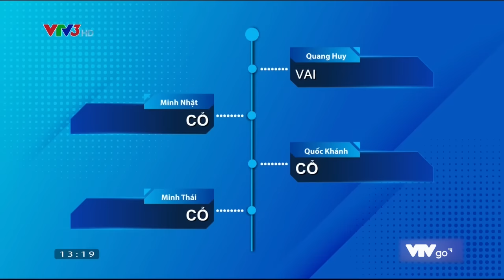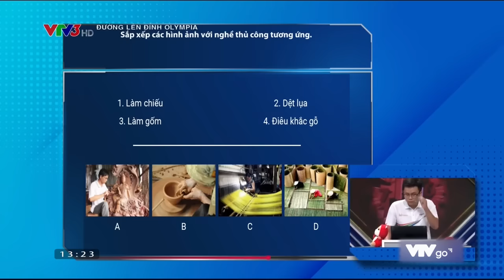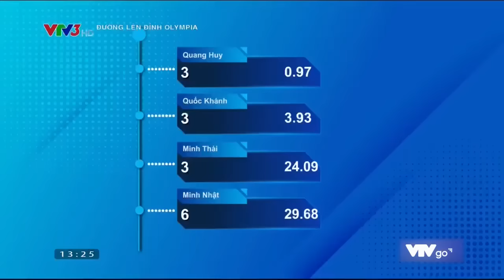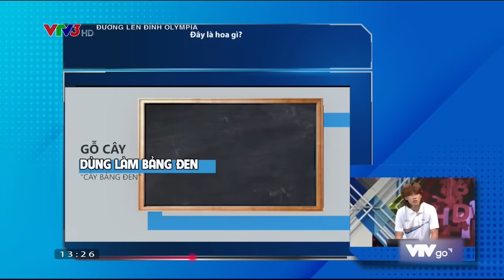Nam sinh mang style "tài tử Hàn Quốc" thi đường lên đỉnh Olympia